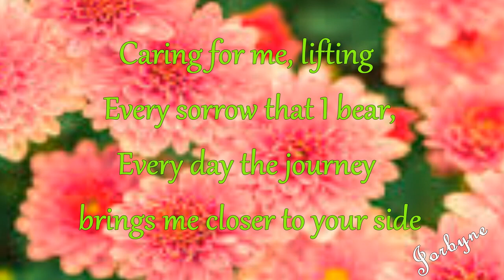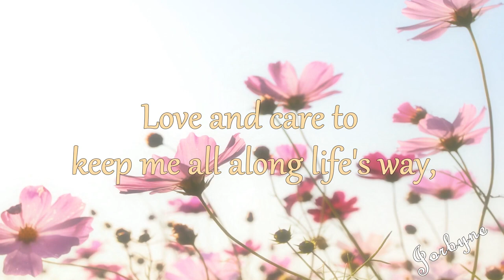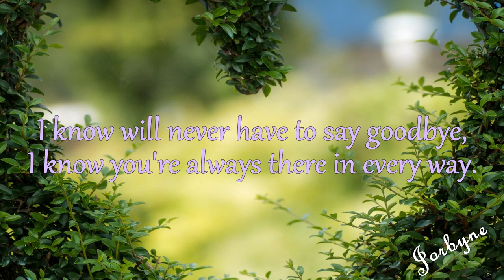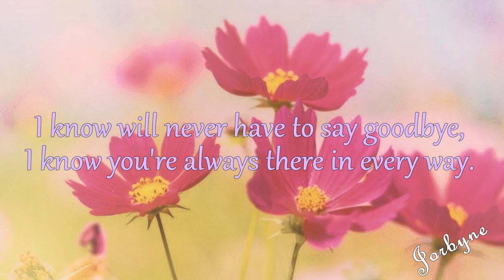Never Say Goodbye - Heritage Singers With Lyrics